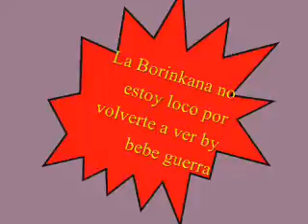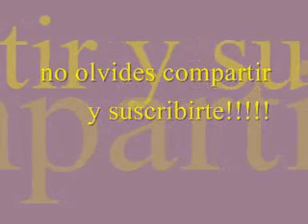La Borinkana (no estoy loco por volverte a ver) by bebe guerra